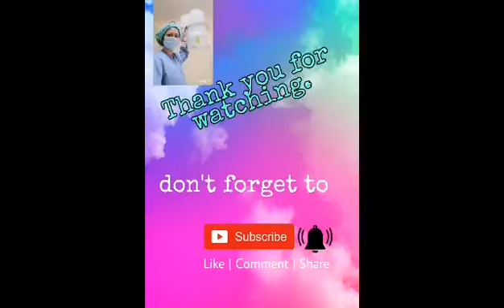Frontliner's work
going to the isolation room with Portable xray machine